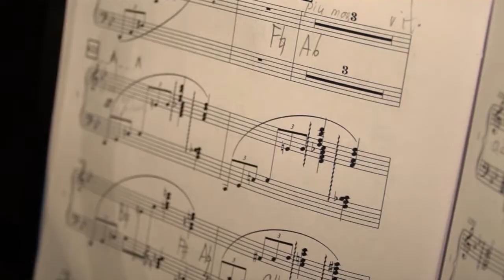«Я не представляю свою жизнь без арфы, без музыки. Это то, чем я живу»